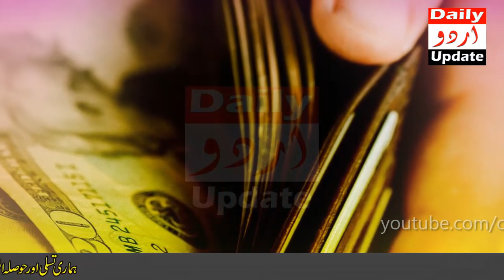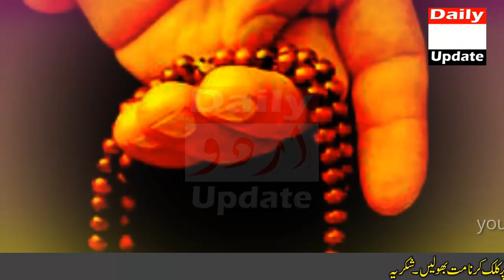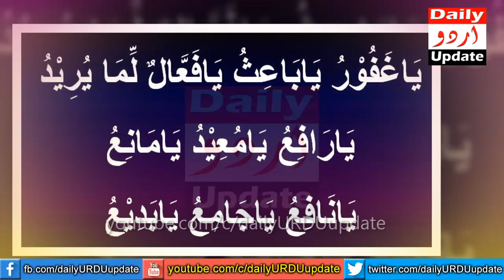Itni Zyada Dolat Milegi Sambhali Nahi Jayegi | Very Strong Wazifa For Money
Today my dear friends in this video i will tell you a very strong Wazifa for getting money. Friends, it is very important to be blessed with money and this is possible only when the money is earned from halal. If your livelihood is difficult, your home situation is bad and you can't afford it. If you borrow one rupee from someone, then you must do this Wazifa today. God bless you with so much wealth you will not be able to handle.